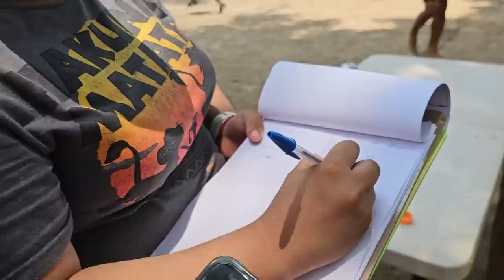El chele salió perdido del barril. Sugar tuvo problemas en la pasarela, pero no le impidió cruzarla